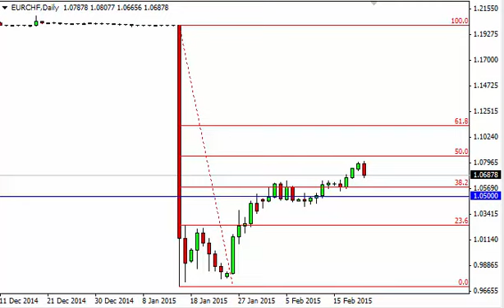EUR/CHF Technical Analysis for February 23 2015 by FXEmpire.com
- February 23 2015 currency daily technical analysis for the EUR/CHF pair. Forex Technical Analysis Forex Fundamental Analysis and Forex Brokers on FX Empire